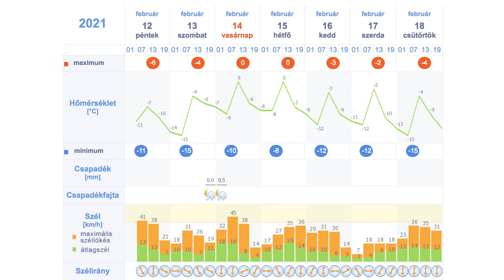Okozott problémákat a vihar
Huszonnyolc viharkárral kapcsolatos bejelentés érkezett a Szabolcs-Szatmár-Bereg Megyei Katasztrófavédelmi Igazgatóság Főügyeletére csütörtökön. Elsősorban úttestre dőlt fák miatt kértek segítséget. Tiszabercelen az általános iskolára borult egy nagy méretű fenyőfa, Tiszatelken pedig egy palafedésű lakóház tetőszerkezetét bontotta meg az erős szél.